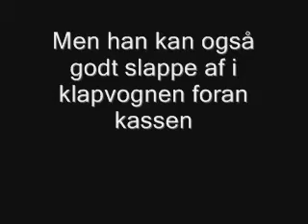De nye vogne